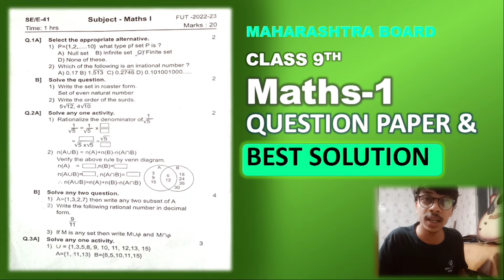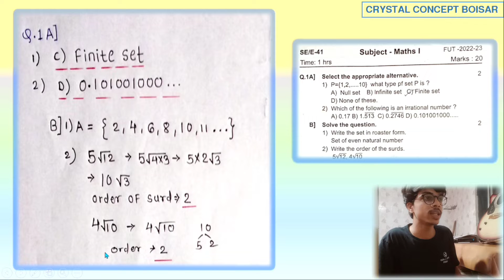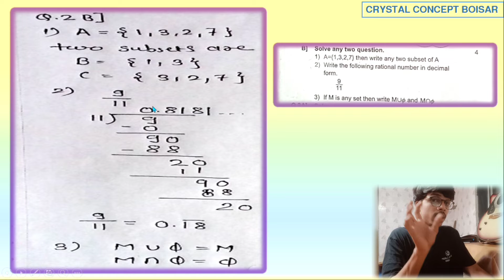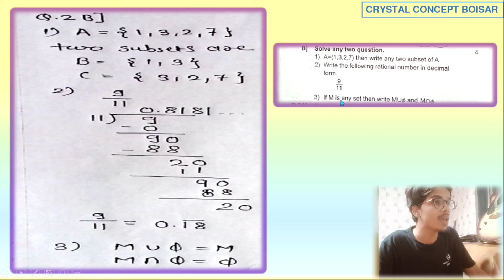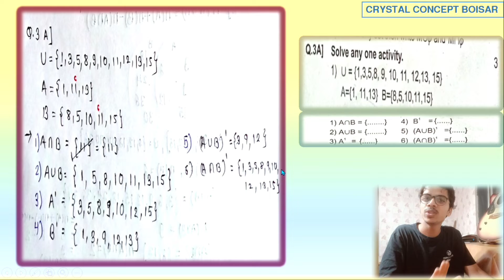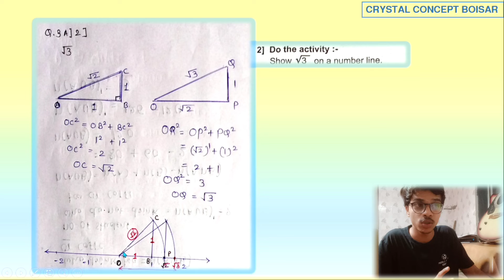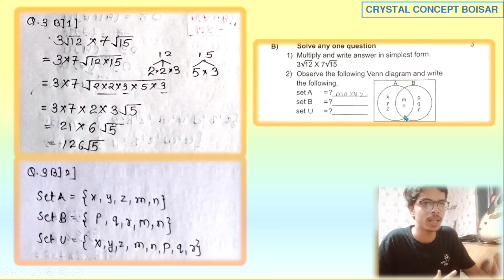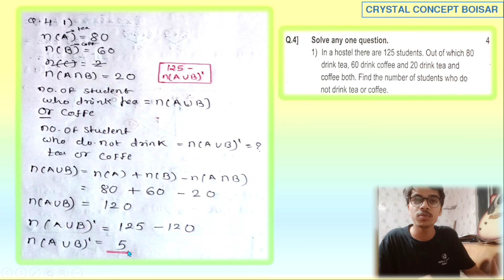9th Math-1 Algebra first unit test | Questions Paper & Solution | Maharashtra Board |Crystal Concept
9th std first unit test all question paper :-